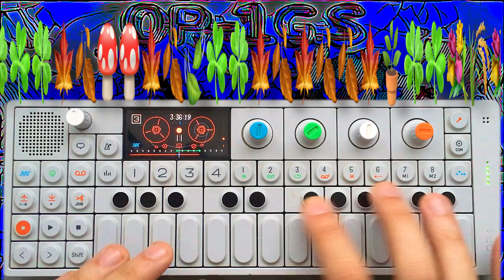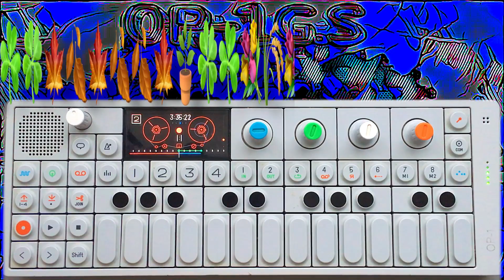Soulfull Sample flip // LoFi Hiphop // Beatmaking // Stereo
Hey guys.

I hope you guys dig the vibes.

Thank you guys for stepping by 🎼🎧🎹